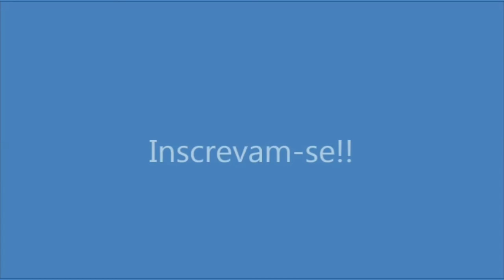Bolo delícia de goiabada. Por Solange Silva.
Este bolo é maravilhoso, esta calda de goiabada além de dar um charme todo especial, deixa o bolo irresistível. Impossível comer só um pedaço! Um bjãoo e fique com Deus.

Ingredientes: Para o bolo: 3 ovos, 1 e 1/2 x. de açúcar, 1 pitada de sal, 3 colheres de margarina, 100g de creme de leite, 3 e 1/2 x. de farinha de trigo, 1 x. de leite, 1 e 1/2 colher de fermento de bolo, goiabada cortada em cubos a gosto. Assar em 180º por 1h. Para a calda: Pedaços de goiabada, 1 x. de água.

This cake is wonderful, this guava syrup, besides giving it a very special charm, makes the cake irresistible. Impossible to eat just one piece! Sign up and leave your like. Activate the bell to receive notifications. A bjãoo and stay with God.

Ingredients: For the cake: 3 eggs, 1 and 1/2 x. of sugar, 1 pinch of salt, 3 tablespoons of margarine, 100g of sour cream, 3 and 1/2 x. of wheat flour, 1 x. of milk, 1 and 1/2 spoon of cake yeast, guava cut into cubes to taste. Bake at 180º for 1h. For the syrup: Pieces of guava, 1 x. of water.

Este pastel es maravilloso, este jarabe de guayaba, además de darle un encanto muy especial, hace que el pastel sea irresistible. ¡Imposible comer solo una pieza! Regístrate y deja tu me gusta. Activa el timbre para recibir notificaciones. Un bjãoo y quédate con Dios.

Ingredientes: Para el pastel: 3 huevos, 1 y 1/2 x. de azúcar, 1 pizca de sal, 3 cucharadas de margarina, 100 g de crema agria, 3 y 1/2 x. de harina de trigo, 1 x. de leche, 1 y 1/2 cucharada de levadura para pastel, guayaba cortada en cubitos al gusto. Hornee a 180º durante 1 hora. Para el almíbar: Trozos de guayaba, 1 x. de agua.